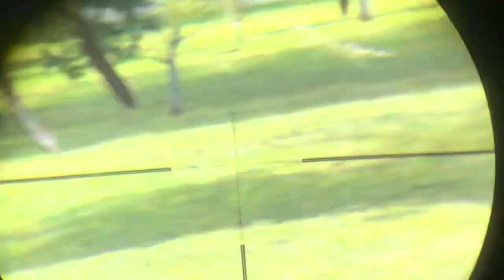Breeding iguanas removed from apartment complex - we got some late Bloomers!